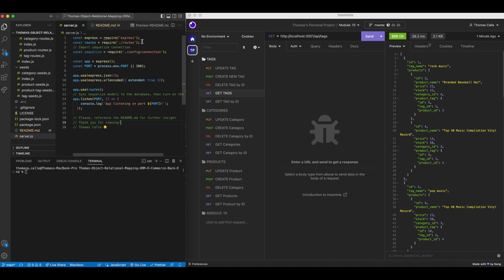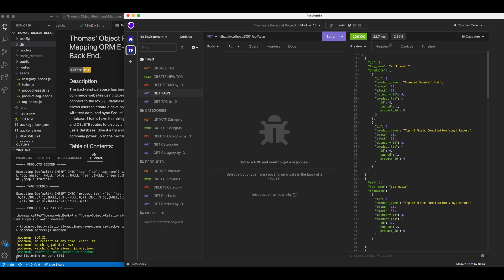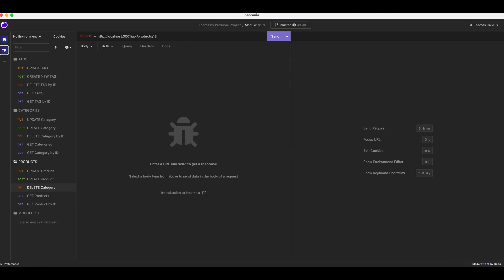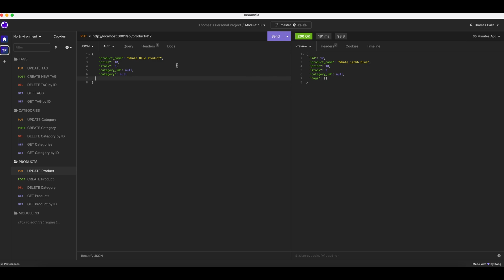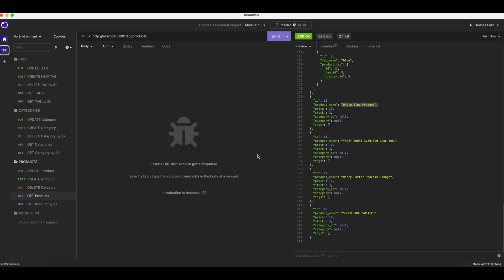Thomas' (ORM): E-Commerce Back End (REMASTERED) MySQL Shell + Seed DataBase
# Thomas' Object-Relational Mapping (ORM): E-Commerce Back End | UofT Coding Bootcamp: Module 13

## Description
The back-end database has been purposed towards e-commerce websites using Express.js API and Sequelize to connect to the MySQL database. The back-end database allows users to create a development database, seed it with test data, and sync Sequelize models to MySQL database. User's have the ability to use GET, POST, PUT, and DELETE routes to display and manipulate data in the users database. Give it a try and see how it helps your company power up to the next level!

# Overview

## The Challenge:
This challenge requires the creation of an e-commerce back-end site that meets specific user requirements. These requirements include the ability to connect to a MySQL database using Sequelize, create a development database that is seeded with test data, sync Sequelize models to the MySQL database, and display data from categories, products, and tags in a formatted JSON. The application should also be able to create, update, and delete data in the database.

## Usage Instructions
1. Repository: Open documentation run 'npm i' and update '.env'.
2. Create database: use the schema.sql file in the db folder with MySQL shell commands. Use environment variables to store sensitive data like your MySQL username, password, and database name.
3. Run 'npm run seed' to seed the database with test data. Then, run 'npm start' or 'nodemon' to start the server and sync the Sequelize models to the MySQL database.
4. Generate a development database with test data, use the schema and seed commands.
5. Use Insomnia to test with the following route end points API GET, POST, PUT, and DELETE routes for categories, products, and tags, ensuring successful creation, updating, and deletion of data in the database.

 • Thomas' Object-Re...  )

## Installation Process
1. Clone the Repository from GitHub (or) Download Zip Folder from Repository from GitHub.
2. Open the cloned (or downloaded) repository in any source code editor.
3. Open the integrated terminal of the document and complete the respective installation guides provided in "Built With" to ensure the cloned documentation will operate.

## Built With
- Saiyan Pride

```md
Permission is hereby granted, free of charge, to any person obtaining a copy
of this software and associated documentation files (the "Software"), to deal
in the Software without restriction, including without limitation the rights
to use, copy, modify, merge, publish, distribute, sublicense, and/or sell
copies of the Software, and to permit persons to whom the Software is
furnished to do so, subject to the following conditions:

THE SOFTWARE IS PROVIDED "AS IS", WITHOUT WARRANTY OF ANY KIND, EXPRESS OR
IMPLIED, INCLUDING BUT NOT LIMITED TO THE WARRANTIES OF MERCHANTABILITY,
FITNESS FOR A PARTICULAR PURPOSE AND NONINFRINGEMENT. IN NO EVENT SHALL THE
LIABILITY, WHETHER IN AN ACTION OF CONTRACT, TORT OR OTHERWISE, ARISING FROM,
OUT OF OR IN CONNECTION WITH THE SOFTWARE OR THE USE OR OTHER DEALINGS IN THE
SOFTWARE.

## Author

Until next, adios!